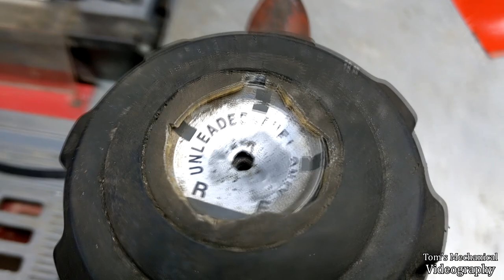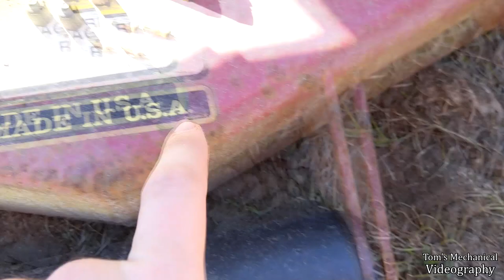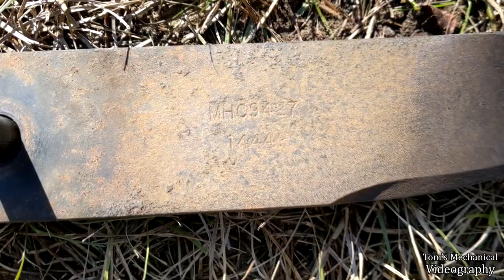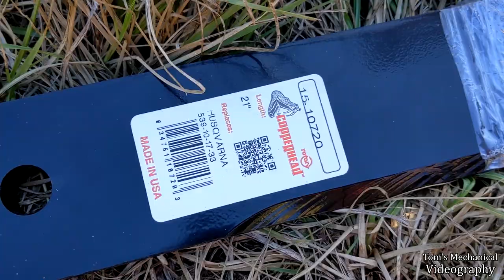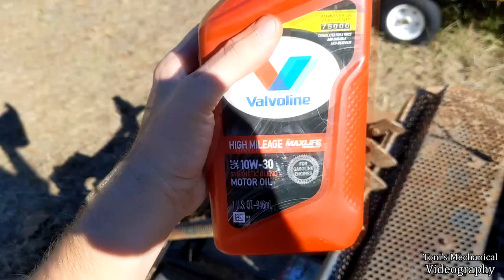NEGLECTED 1998(?) Yazoo YTKC22 3-Wheel Mower: Part 4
I think I'm finally done with this thing...

Howdy! This is the boiler-plate [BOTTOM TEXT] that populates the end of my video descriptions. Tom’s Mechanical Videography is a spin-off hobby YouTube channel I created to house videos related to mechanical systems and DIY stuff. I’m a conservationist/biologist in my professional life but I’ve long had a passion for up-cycling, which is a fancy way of saying I’m cheap and like fixing broken stuff that I get for free. The primary purpose of this channel is a repository for informational videos I make related to solving niche and frustrating problems I encounter. That extends to vehicle and small engine repair videos. The secondary purpose of this channel, and the bulk of its content, is to motivate me to regularly think about and work on the garbage that I accumulate throughout my day to day life. By imposing a demand for [C O N T E N T] and an upload schedule on myself, it helps me actually work on all this trash in my yard. I don’t ever intend for this channel to make money or be successful, nor do I really want it to. I’m making videos as efficiently as I can with a phone camera and 10yo editing software in the limited time I have, which is my excuse as to why they all suck so hard. I have zero interest in making a career out of this or taking anyone’s money (other than YouTube’s if they’ll pay me).

I don’t plan to quit anytime soon. Also, constructive criticism about how I can suck less is welcome but please keep in mind that I am a smooth-brained inbred hick and I probably won’t listen anyway.

-Tom